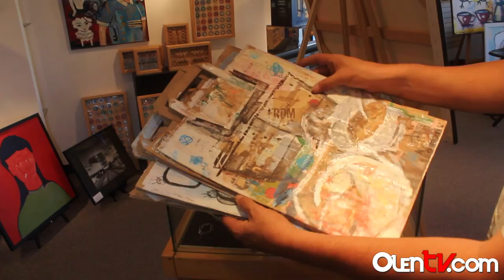Can I have 2mins #1 [olentv]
This video is about Rolando Chang Barrero